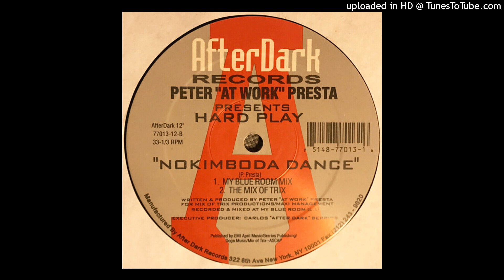Peter "At Work" Presta presents Hard Play - Nokimboda Dance (My Blue Room Mix)